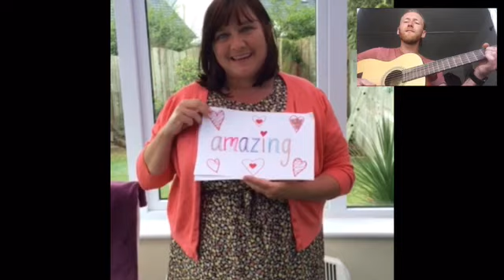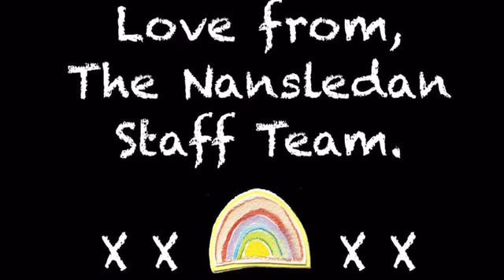Message to Nansledan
Although we aren't together, we are still a team. We are thinking about you all and wanted to send you a message to say we miss you and can't wait to see you soon.